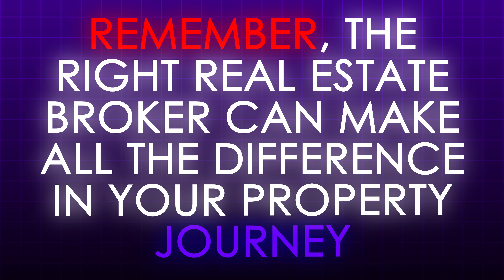Choosing The Right Realtor For You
I'm Ali Saad, here to navigate you through the ins and outs of real estate. Today, we're unraveling the mystery behind one of the most crucial roles in the real estate market: the real estate broker. Whether you're buying, selling, or just exploring, understanding this role can transform your real estate journey. Real Estate agent in Aylmer, Hull and Gatineau Québec

📢 Ottawa - Gatineau - Real Estate Market. Why and How it's changing.

🏡 What you need to know today and in the future.

As a real estate agent located in Gatineau, Québec, I bring years of experience and expertise to help you make informed decisions about buying or selling property in the area.

My videos cover a range of topics, including local market trends, property prices, financing options, and tips for navigating the real estate process. Whether you're a first-time homebuyer or a seasoned investor, my goal is to provide you with the information you need to achieve your real estate goals.

✅ Join Ali Saad and Abbas Saad on the podcast where they deep dive into what's going on in the Gatineau real estate market and where should you stand as a buyer or a seller.